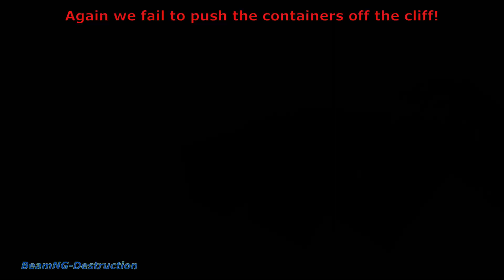Beamng Drive - How Much Containers Can We Push From The Cliff With Cars?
Thursday it's time for the next video!

Time we did spend to make the video:
* We have spend 1.5 Hours to edit map and cars.

To make this entertaining video for you guys we have spend 10 hours!